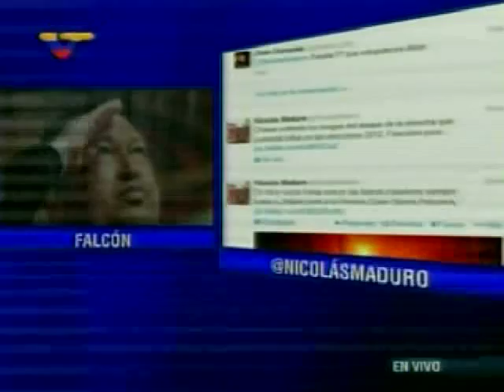Ministro Ramírez sobre Amuay